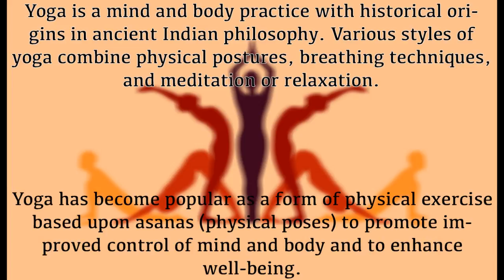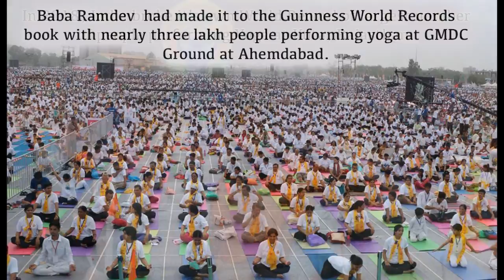4th International Yoga Day